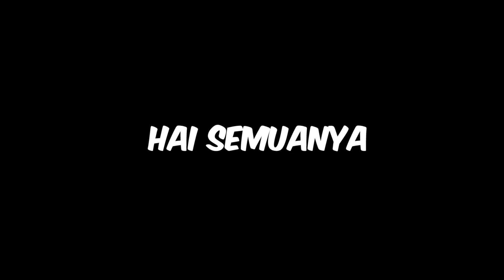KEKE BUKAN BONEKA... - Minecraft Sans SMP Season 3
Mama si tukang kebun bukan boneka
Minecraft Sans SMP S3

★Transfer BCA : 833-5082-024 a.n Vania Delicia